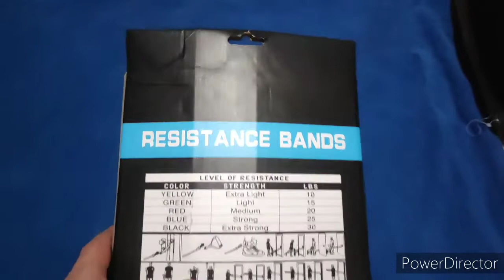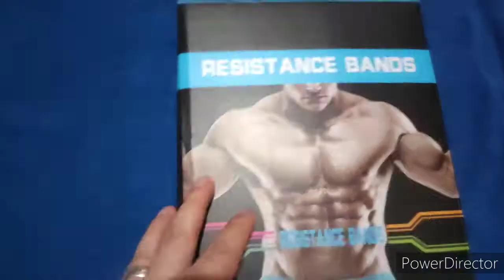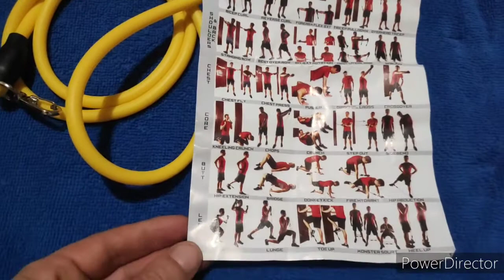Análise completa das Super Bands - Treine em casa!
Nesse vídeo falo a respeito das Super Bands que comprei para treinar em casa, destaco alguns pontos negativos e positivos desse produto.
Se inscreve aí galera!
Grato pelo apoio de todos inscritos do canal!

PARA QUEM VAI  SE TORNAR  VIVO EASY UTILIZEM OS CÓDIGO ABAIXO PARA GANHAR 3GB + 35 REAIS DE CASHBACK PARA USAR COMO QUISER NO APP VIVO EASY:
CÓDIGOS:
JOHN2022
JOHN2021
BYANA20

Ganhe dinheiro com o Tik Tok assistindo vídeos, promoção por tempo limitado, utilize meu link e ganhe 5 reais:

Quer ajuda o canal a crescer?
Também é possivel fazer um pix de qualquer valor para o email abaixo:
Doe qualquer valor, desde já agradeço a todos!